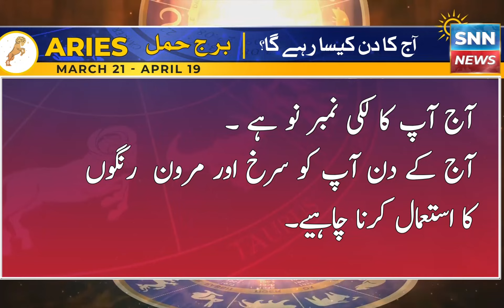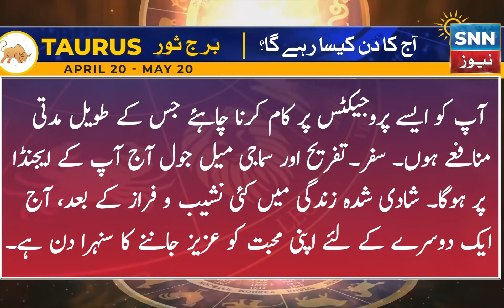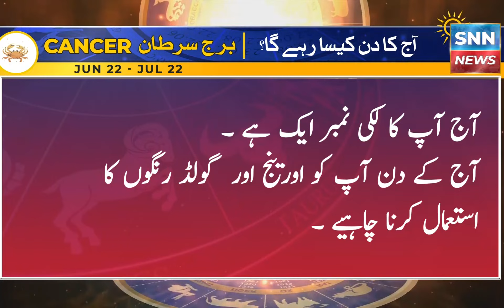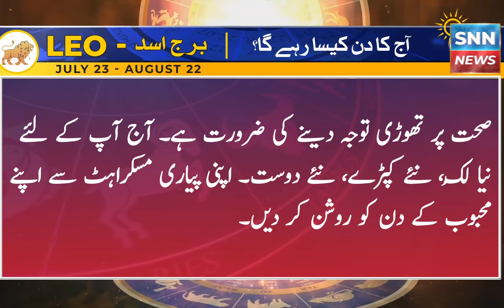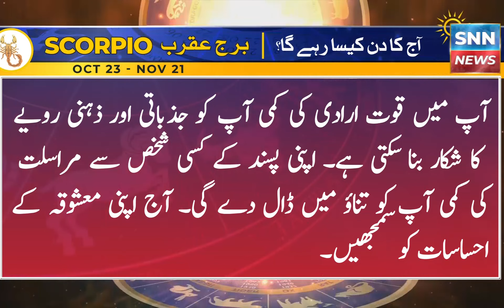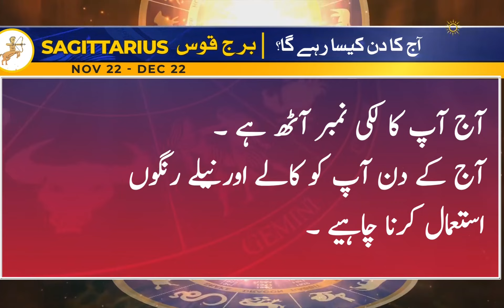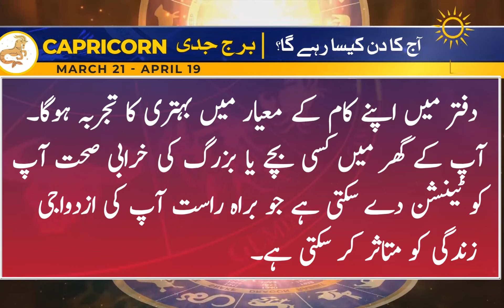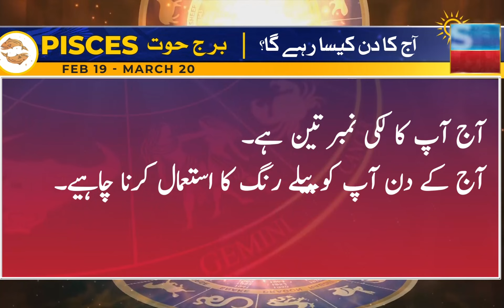How will your day go? | 28 December 2023 | SNN News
ستاروں کی دنیا میں ۔۔۔۔۔۔۔۔۔۔۔
آپ کا آج پیر کا دن کیسا گزرے گا

Welcome to SNN News, where we decode the mystery of your day! 🌞 Ever wondered how your day will unfold? Join us as we reveal the secrets to a fantastic day and help you anticipate the twists and turns. From morning predictions to night recaps, SNN News has you covered.